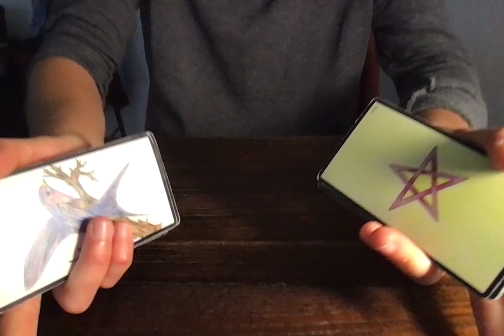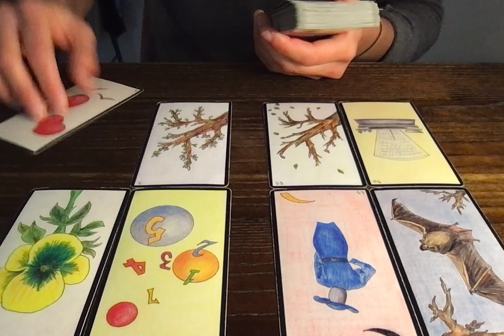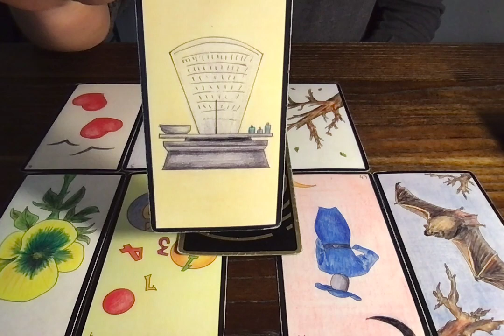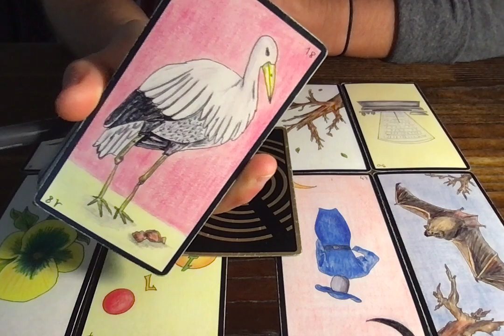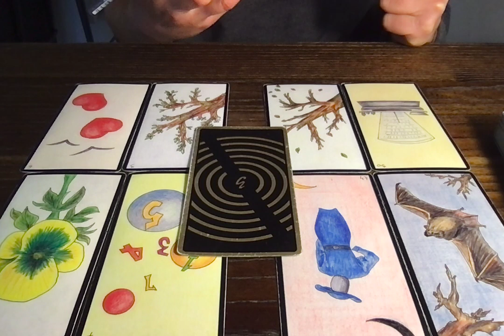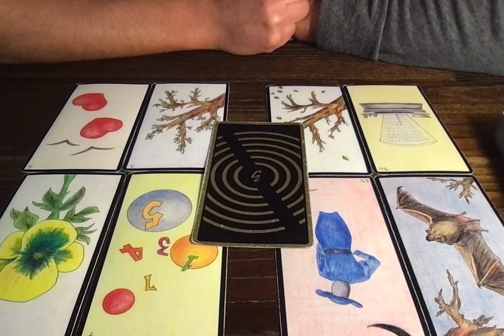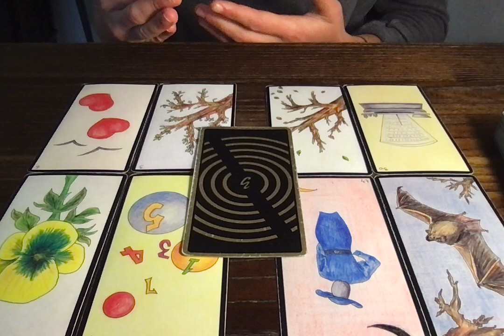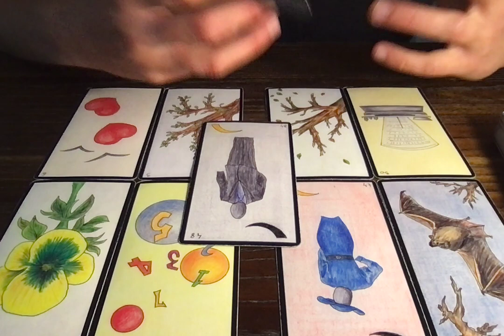VERSEAU - NOUVELLE LUNE DU 23/11